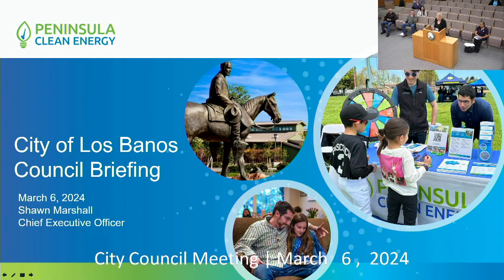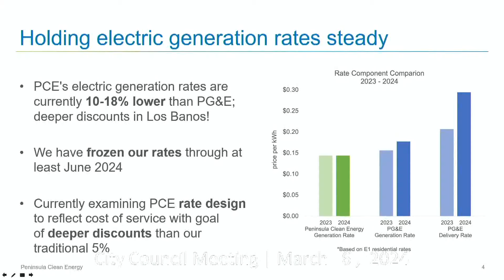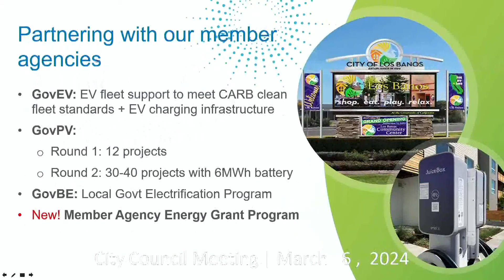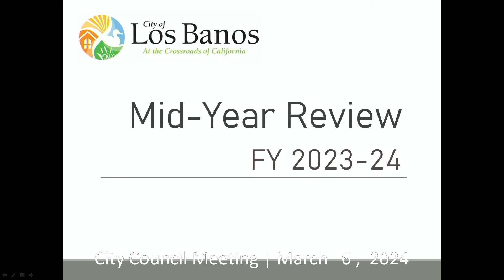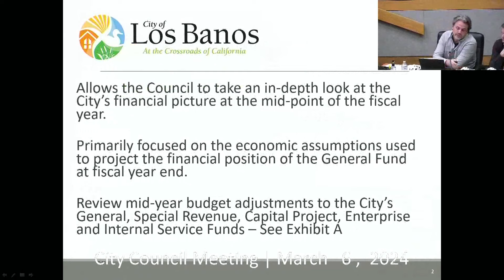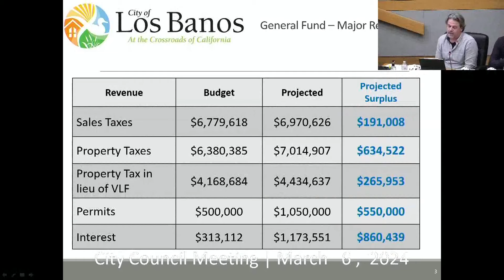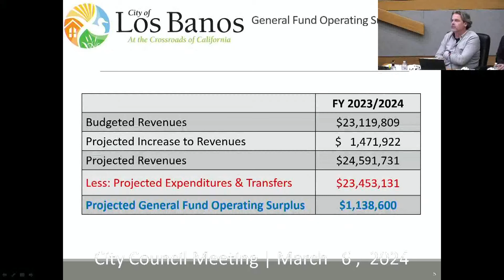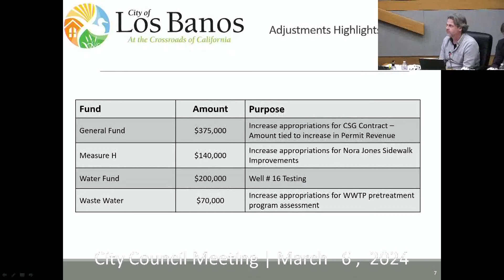City of Los Banos California, City Council Meeting, March 6, 2024